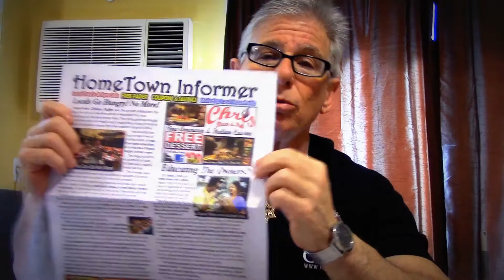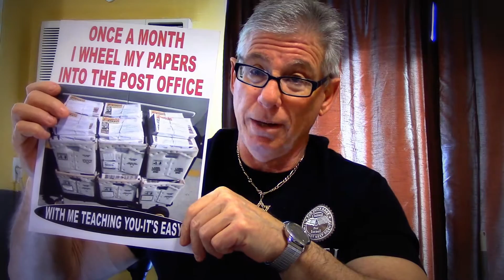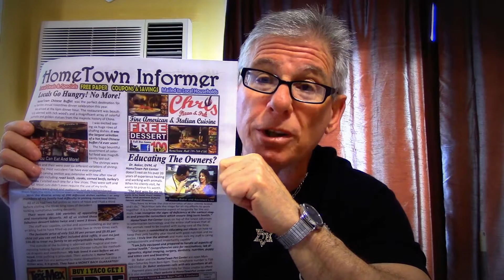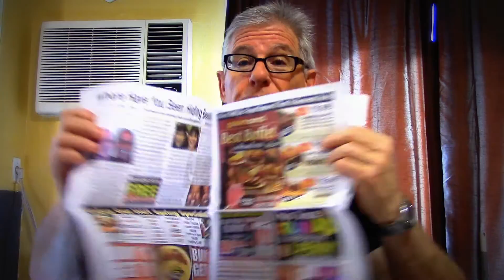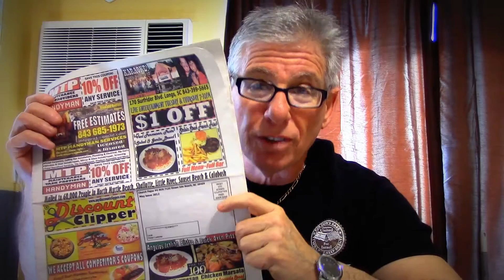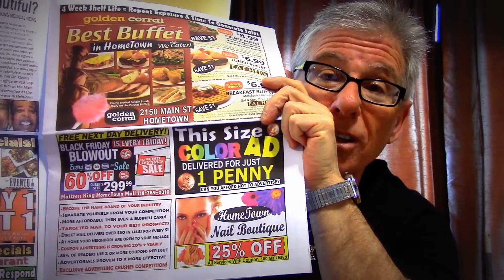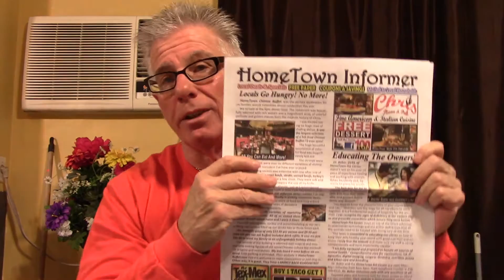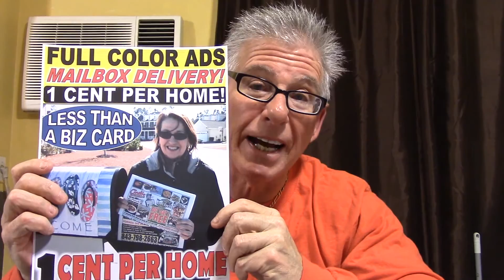How to START YOUR OWN NEWSPAPER + Earn $100,000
I have trained over 500 entrepreneurs, and now they are publishing their own Newspapers and Magazines in their own communities while making a great living.

I have made over $100,000 for years publishing Newspapers and Magazines in my own community and I can teach you to do the same.

If this opportunity sounds interesting, you should visit the website below and let me know if you would like the exact information about your particular zip code whereas you can determine if your community can support this type of business model. FREE TO START-NO START-UP COSTS! Art

If this information is not useful to you, consider passing it on to a loved one or friend who could benefit from it.